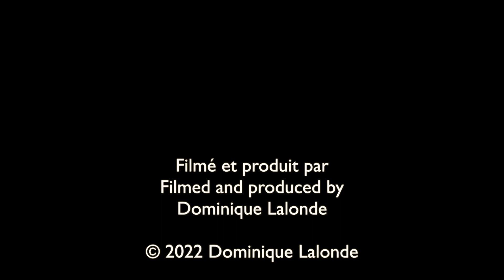Bourdon qui butine/Bumblebee foraging